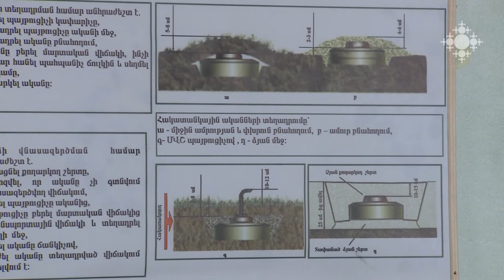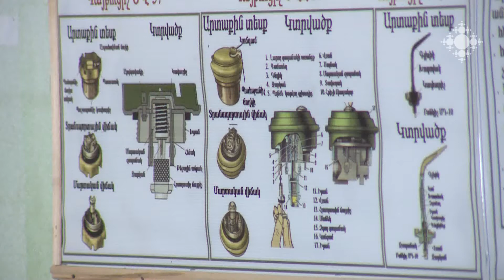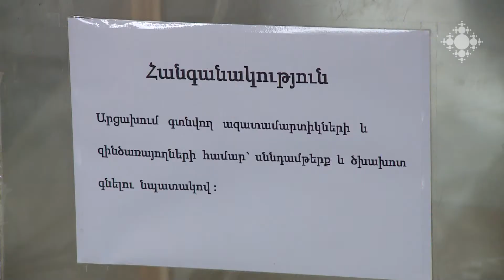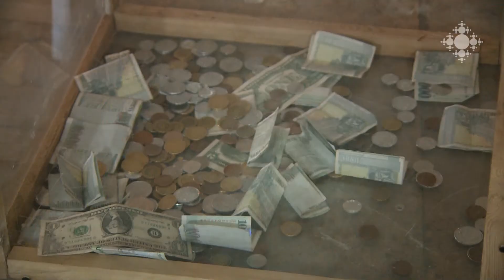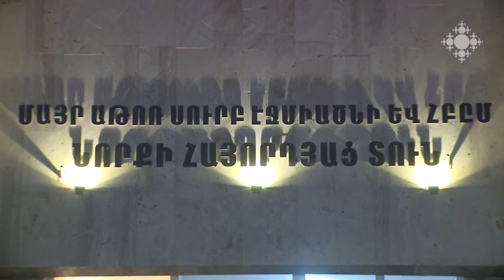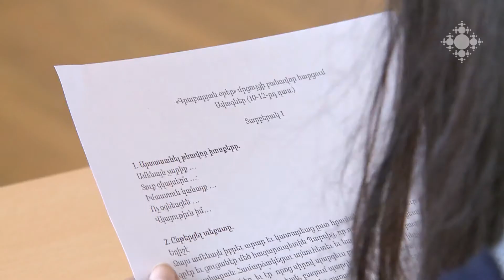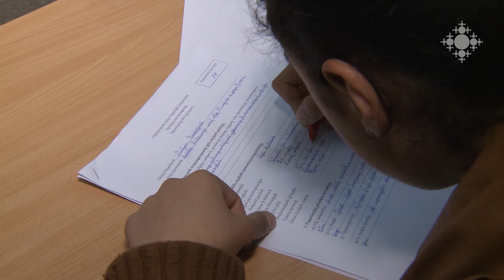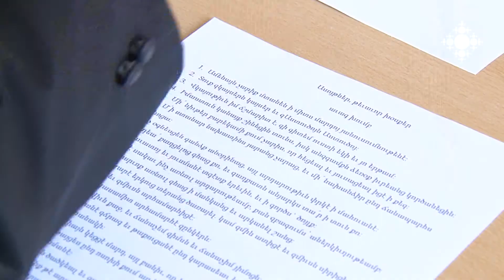Եկեղեցական կյանք 11.04.2016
ՊՆ ինժեներա-սակրավորային զորամասում Գևորգյան հոգևոր ճեմարանի ուսանողները ծանոթանում են զինվորական գործին:
Աշխարհամատրան կամ Կանաչ կիրակին՝ Մայր Աթոռ Ս. Էջմիածնում:
Նոր Նորքի հայորդյաց տան «Նարեկ» պարային դպրոցի հաշվետու համերգը՝ նվիրված սահմանագծի զինվորներին և նրանց հարազատներին:
Գրաբարի օլիմպիադա Գևորգյան հոգևոր ճեմարանում:
«Էդվինի աչքերով». անհատական ցուցահանդես «Թերլեմեզյան» ցուցասրահում՝ նվիրված աուտիզմի միջազգային օրվան: